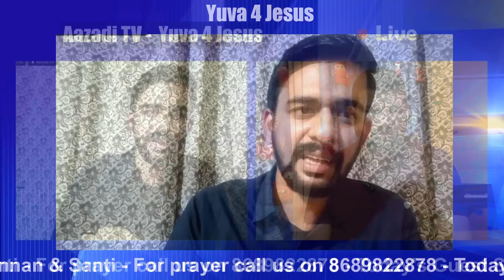ഈ ചെറുപ്പക്കാരൻ്റെ സാക്ഷ്യം കേൾക്കണം Sherin Shajan Jammu Yuva 4 Jesus Testimony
ഒരു പുതു തലമുറ എഴുന്നേൽക്കുന്നു
Youth Meeting Testimony
Testimony and Message of Sherin Shajan Jammu Chennai
Yuva 4 Jesus  youth session Malayalam Christian message

Meri Kahani with Pr. Finny and Santi